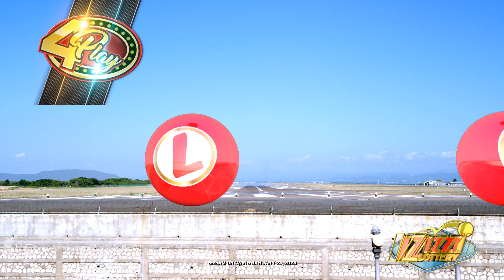IZIZZI Lottery Short 8_25am 5 01/23/2023